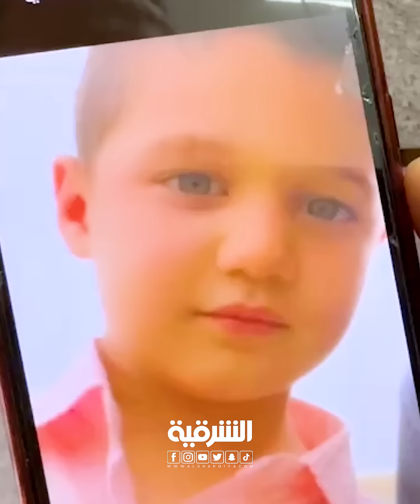زوجة أب تقدم على قتل ابن زوجها "الطفل موسى" بوحشية في منطقة الشعلة ببغداد